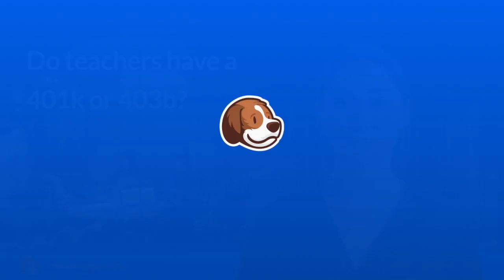Do teachers have a 401k or 403b?